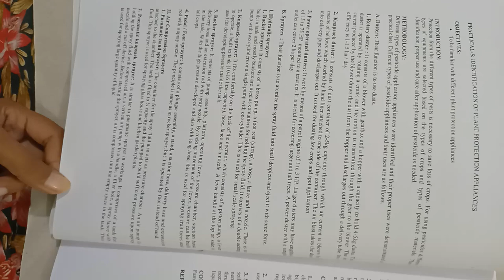Identification of plant protection appliances